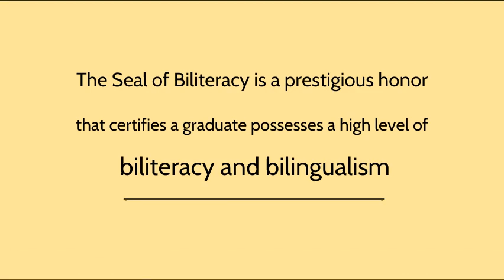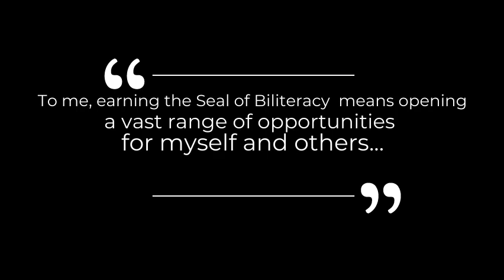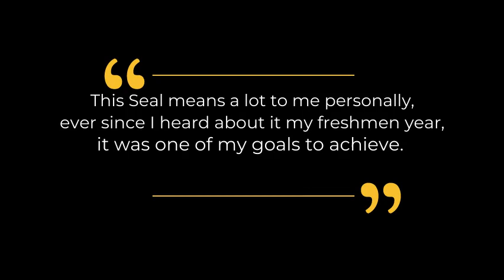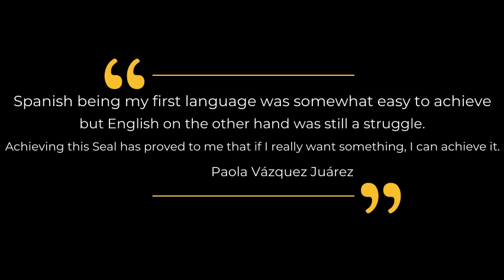Seal of Biliteracy- 2021